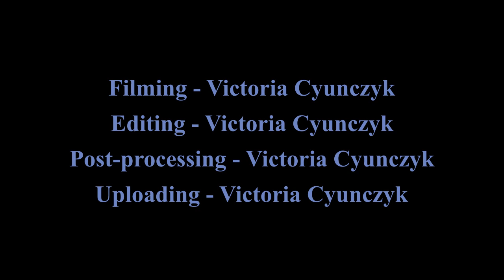Windy Planespotting at O'Hare, 12/28/2022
So windy it forced me back into my car. Some shots are less than ideal and I couldn't get everything.

1:
Flight: Atlas Air 5Y8707 (ORD-ANC-ICN)
Plane: N862GT (B748/Boeing 747-8F) Kuehne+Nagel Livery

2:
Flight: United UA? (ORD-???)
Plane: N? (???/? ?-???)

3:
Flight: United Express UA4387 (STL-ORD)
Plane: N545GJ (CRJ7/Mitsubishi CRJ-550)

4:
Flight: American AA2511 (ORD-PIT)
Plane: N315SD (B38M/Boeing 737 MAX 8)

5:
Flight: Viva Aerobus VB632 (MTY-ORD)
Plane: XA-VIW (A20N/Airbus A320-271N) San Antonio Spurs Livery

6:
Flight: United UA1755 (FLL-ORD)
Plane: N77865 (B753/Boeing 757-33N)

7:
Flight: Delta DL739 (ATL-ORD)
Plane: N660DL (B752/Boeing 757-232)

8:
Flight: United UA600 (CLE-ORD)
Plane: N17752 (B737/Boeing 737-71Q)

9:
Flight: United UA2266 (PIT-ORD)
Plane: N841UA (A319/Airbus A319-131)

10:
Plane: N? (???/? ?-?)

11:
Flight: Spirit NK2056 (MCO-ORD)
Plane: N682NK (A321/A321-231)

12:
Flight: United Express UA3668 (BNA-ORD)
Plane: N636RW (E170/Embraer E170SE)

13:
Flight: United Express UA3722 (CMH-ORD)
Plane: N420AW (CRJ2/Mitsubishi CRJ-200LR)

14:
Flight: United UA793 (SFO-ORD)
Plane: N39423 (B739/Boeing 737-924(ER))

15:
Flight: American Eagle AA? (ORD-???)
Plane: N? (?/? ?-???)

16:
Flight: United UA357 (COS-ORD)
Plane: N852UA (A319/Airbus A319-131)

17:
Flight: United UA2312 (DEN-ORD)
Plane: N37537 (B39M/Boeing 737 MAX 9)

18:
Flight: British Airways BA295 (LHR-ORD)
Plane: G-XLED (A388/Airbus A380-841)

19:
Flight: Emirates EK235 (DXB-ORD)
Plane: A6-EQG (B77W/Boeing 777-31H(ER))

20:
Flight: United Express UA4482 (ORD-SDF)
Plane: N544GJ (CRJ7/Mitsubishi CRJ-550)

21:
Flight: Silk Way West Cargo 7L4782 (ORD-GYD)
Plane: VQ-BBM (B748/Boeing 747-83QF)